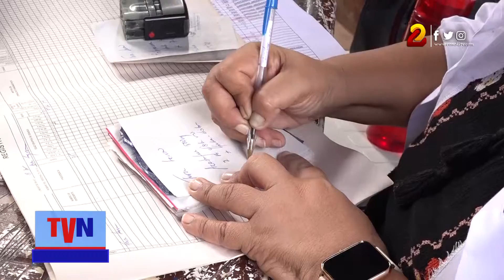Médicos recomiendan cuidar a niños por aumento de gripe común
Debido a las constantes lluvias registradas en casi todo el territorio nacional, los especialistas del Ministerio de Salud (Minsa), reportan un importante aumento en los casos de gripe común y diarrea.